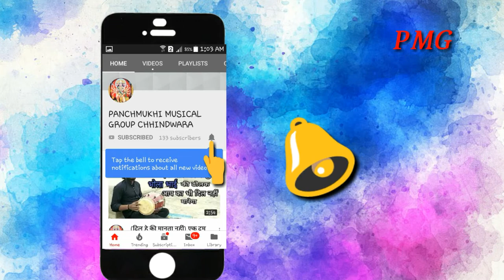Youth festival jabalpur by ips college and pmg musical group chhindwara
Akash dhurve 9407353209